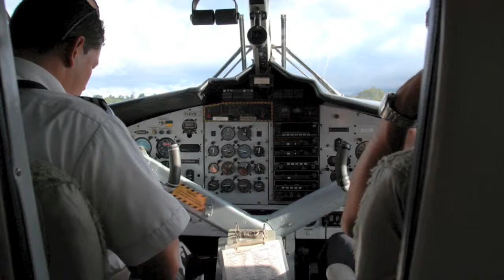Manuel Antonio Costa Rica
Slide show of trip to Costa Rica  -  Feb 2010